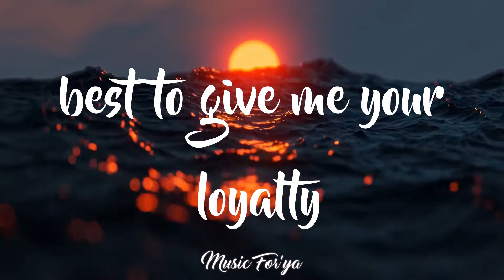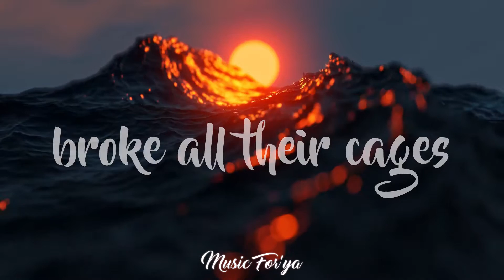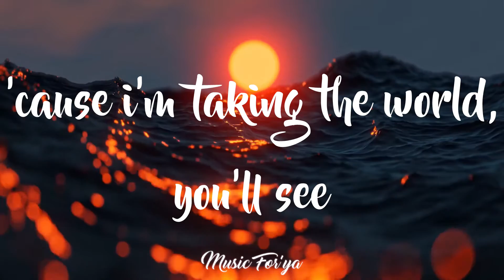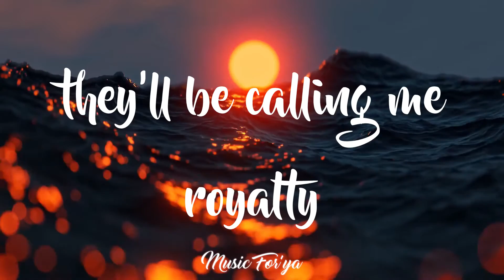Royalty [Egzod, Maestro Chives, Neoni] - Lyrics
Royalty
Egzod
Maestro Chives
Neoni
Lyrics
Music